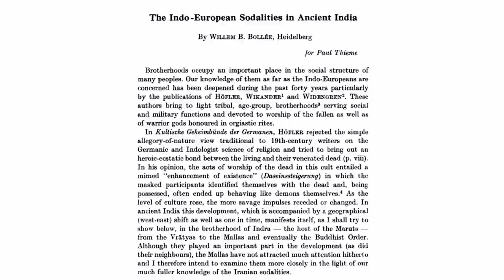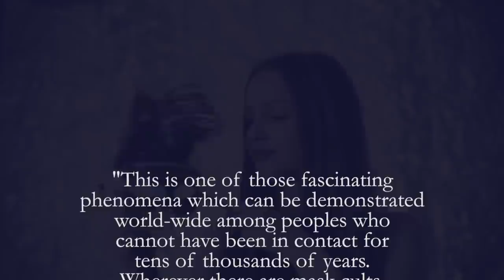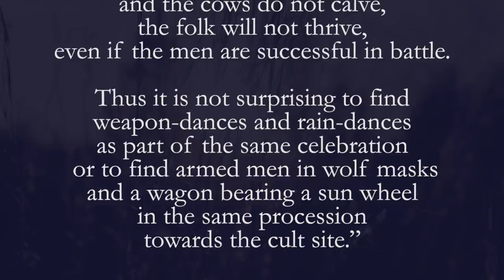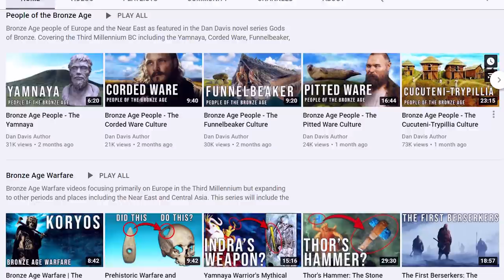The Cult of the Ancestors | Bronze Age Folklore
In early bronze age Europe, the youths of the koryos warbands embodied their ancestors in a pagan cult of the dead. So how did the ancient Indo-Europeans perceive the nature of death and their relationship with their ancestors?

The folk story of the Wild Hunt is reflected in diverse festivals across the Indo-European world, in Pagan and later Christian societies such as Yule and Carneval, Saturnalia and Compitalia, and Anthesteria and Dionysia.

Elements of these folk stories and the festive cultural practices come from earlier traditions relating to the koryos and the cultic Visitation of the Ancestors at special times of the year. By the time the Host and the Hunt folk tales are recorded in history, the original meanings were changed, lost, and forgotten. But the practices themselves like the masked processionals bringing annual blessings continue even today all around the world.

*My Books*

*My Links*

*Music*

Patrick Patrikios
Amulets
Godmode

*Video Sources*

The One-eyed God: Odin and the (Indo-) Germanic Männerbünde - Kris Kershaw ➜
The Myth of the Eternal Return: Cosmos and History - Mircea Eliade ➜
Rites and Symbols of Initiation: The Mysteries of Birth and Rebirth - Mircea Eliade ➜
On Kings - David Graeber & Marshall Sahlins ➜